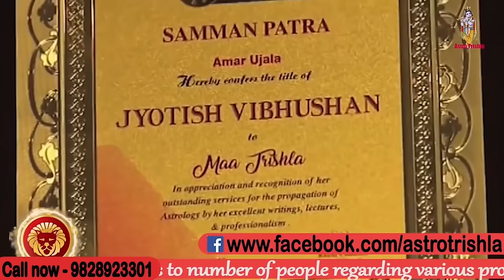ये magical No. करेगा आपकी हर मनोकामना पूरी I ASTRO TRISHLA | उपाय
ये जादुई नंबर करेगा आपकी हर मनोकामना पुरी | दुनिया का सबसे छोटा सरल मनोकामना पूर्ति का उपाय आज ही करें | आज ही करें यह अचूक उपाय हो जाएगी 7 दिनों में हर मनोकामना पूरी | मनोकामना पूर्ति के लिए एक घी का दिया सही समय पर लगा देना बस, दीपक में जला दें अपनी लिखी हुई इच्छा होगी हर मनोकामना पूरी, इन सब के ऊपर मां त्रिशला इस वीडियो में बताया है वीडियो को पूरा देखें धन्यवाद | जय श्री कृष्णा |

previous video